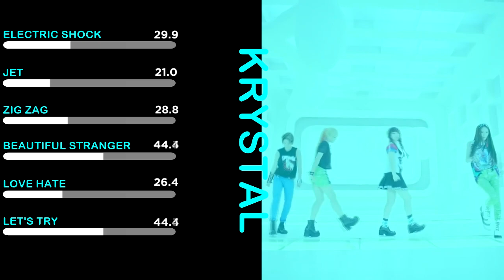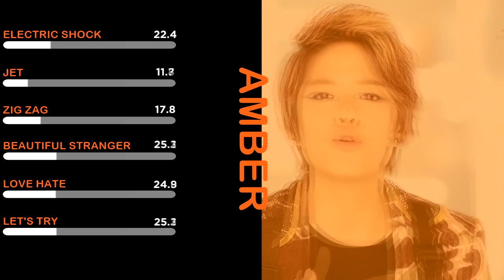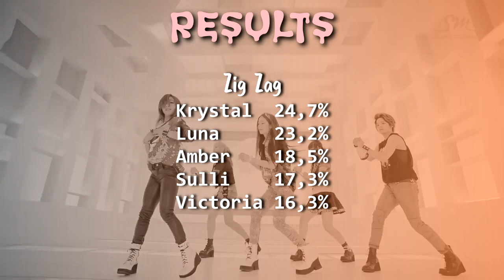f(x) 「ELECTRIC SHOCK」 Album Distribution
Intro: f(x) - Electric Shock
Outro: f(x) - Let's Try